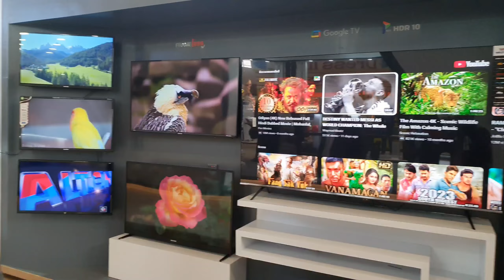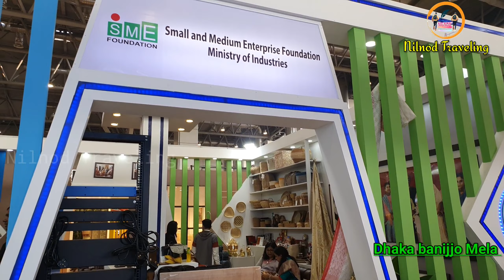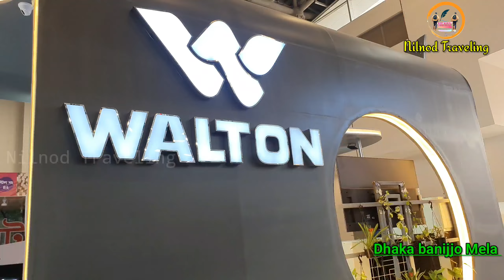ঢাকা আন্তর্জাতিক বানিজ্য মেলা ২০২৩ উদ্বোধন dhaka banijjo mela 2023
পর্দা উঠলো ঢাকা আন্তর্জাতিক বাণিজ্য মেলায় ২০২৩।বঙ্গবন্ধু বাংলাদেশ-চীন মৈত্রী এক্সিবিশন সেন্টারে দ্বিতীয়বারের মতো আয়োজন হলো ঢাকা আন্তর্জাতিক বাণিজ্য মেলা ২০২৩ এর ২৭তম আসর।প্রতিবছরের মতো এবারও অনেক দেশ মেলায় অংশ নেবে।
**ভিডিও ভালো লেগে থাকলে লাইক ও শেয়ার করে আমাদের পাশেই থাকুন। ধন্যবাদ ও শুভকামনা আপনার প্রতি।
♦ আপনার পরামর্শ, মতামত কিংবা প্রয়োজনে যোগাযোগ করুনঃ
♦ Nilnod Traveling থেকে প্রকাশিত অন্যান্য জমিদার বাড়ির ভিডিও দেখুন এখান থেকেঃ
YOU CAN ALSO WATCH 👇🏽
➤ মুন্সিগঞ্জের  সিরিজ-
Contact with me :
MY GADGETS -
Bangladesh National Zoo
বাংলাদেশ জাতীয় চিড়িয়াখানা, মিরপুর